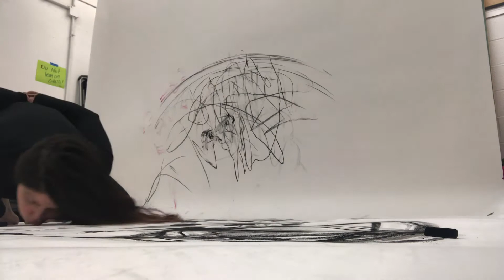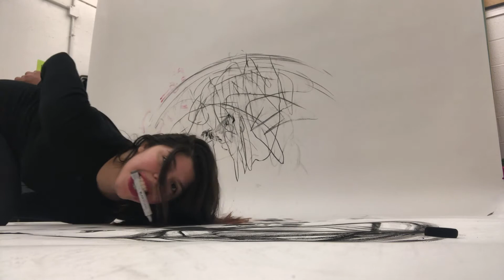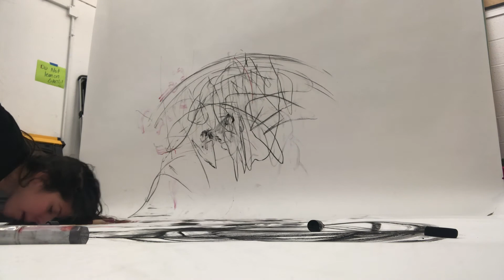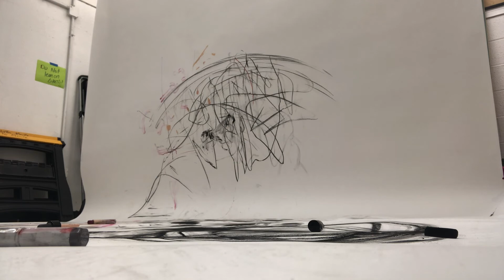body performance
performance installation in which I use every part of my body - except my hands which are bound - to create a mark